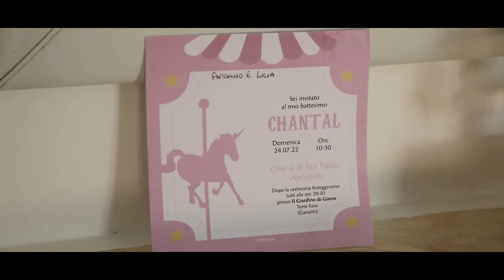Il battesimo di Chantal, trailer